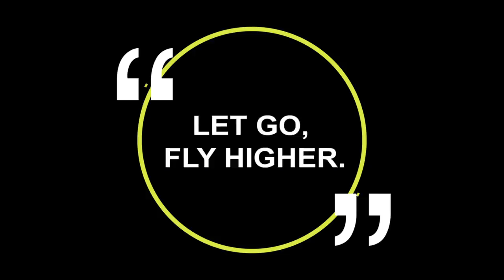WANT TO FLY HIGH IN LIFE? BY GAUR GOPAL DAS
If we identify what’s holding us back from going higher in life, we can deal with it and make steady progress towards our goal. Gaur Gopal Das narrates a simple story that teaches us the principle of letting go of our lower nature so we can grow in leaps and bounds.